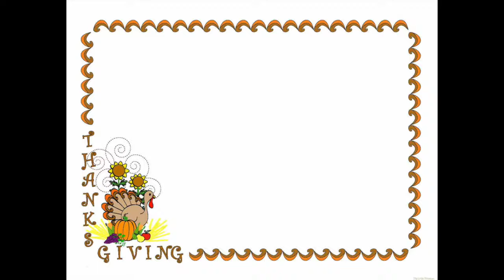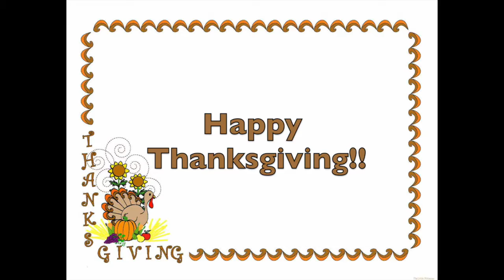Thanksgiving Bixby 2016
Our Bixby swimmers and staff took a moment to reflect on what they are thankful for this holiday season.